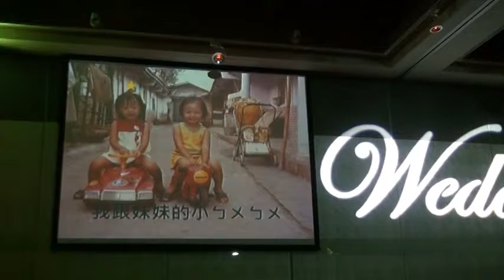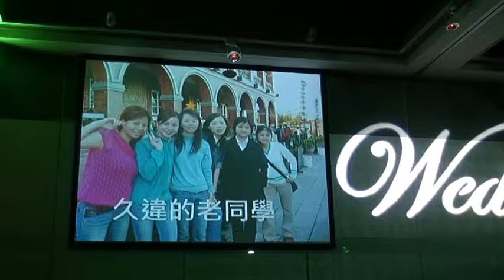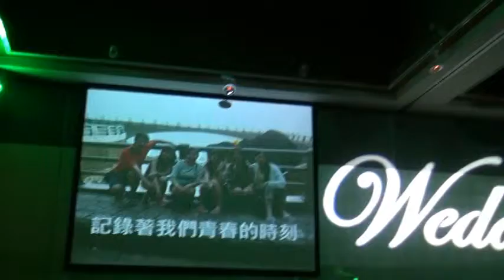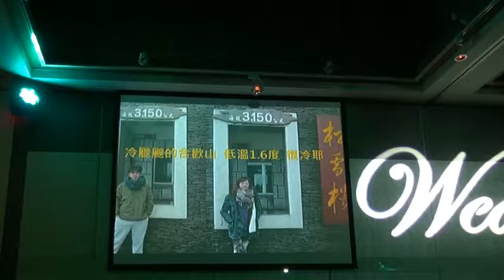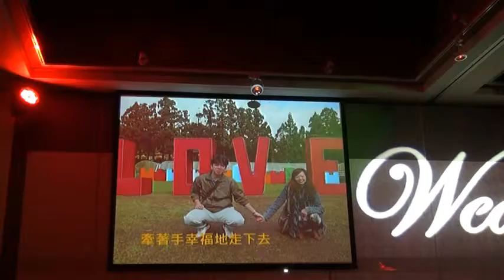2013-12-28 黃李慶登科日 ( 月老篇5 )...編輯版!!!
生魚片製作!